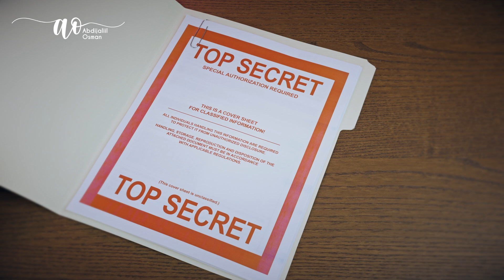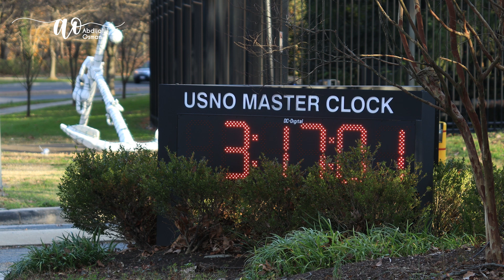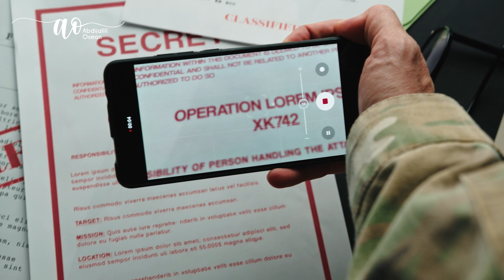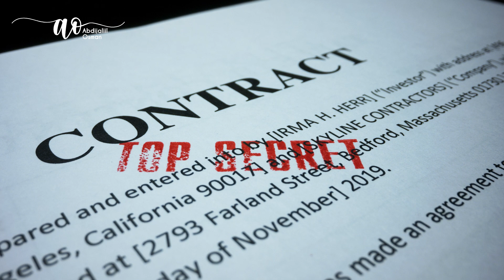Somali Pirates Tried to Hijack an Israeli-Owned Ship. Security Officials Are Perplexed.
~BBC producer.
~Universal TV Reporter
 ~Mult-Skilled Journalist
~Video Editor
~Photographer+Videographer
~Storyteller
~Camera Operator

  WHAT I DO:
📰 News and Documentaries:
🎬 Entertainment:
🎙️ Interviews: